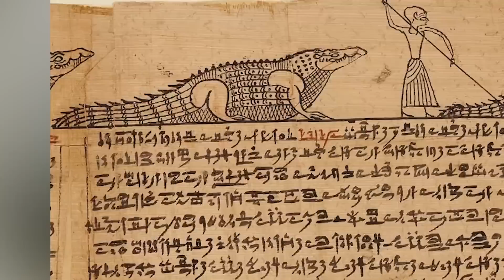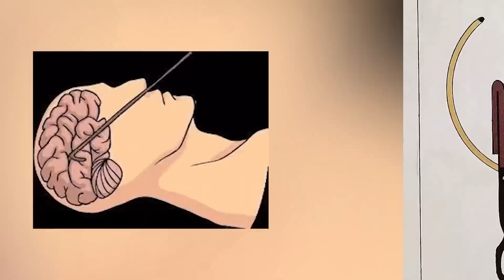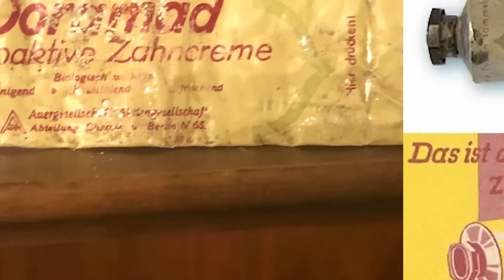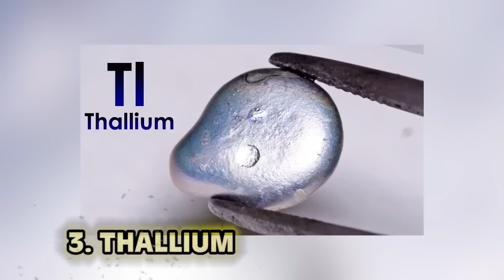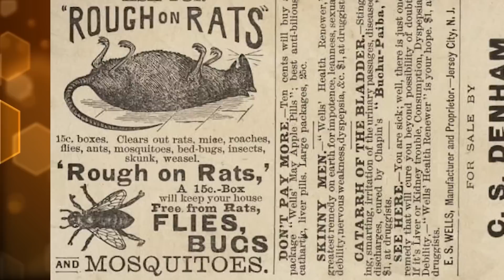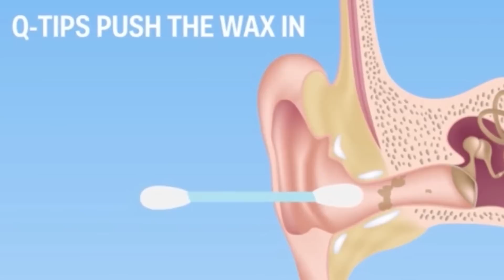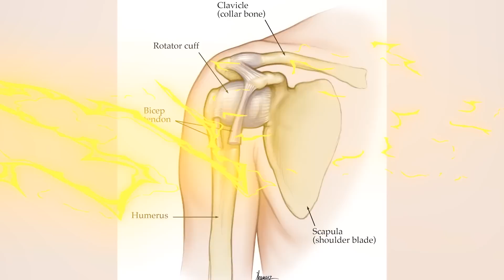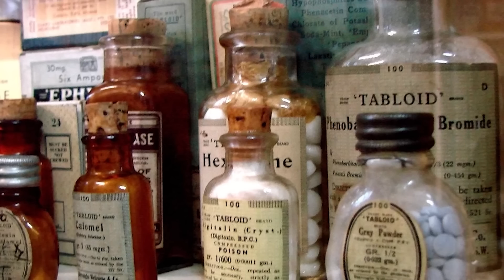Top 10 Dangerous Products That Should Have Never Been Used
Back in the early 1900's, pain really was beauty! From radioactive water to The Tricho System, solutions were not ideal. Jon us today on Bumblebee as we count down our Top 10 Dangerous Products That Should Have Never Been Used!

Timecodes:
0:00- Intro
0:02- Snake Eyes
7:10- Cursed Dinner
18:07- Radioactive Water
28:04- Lash Lure
38:36- Ear Scoops